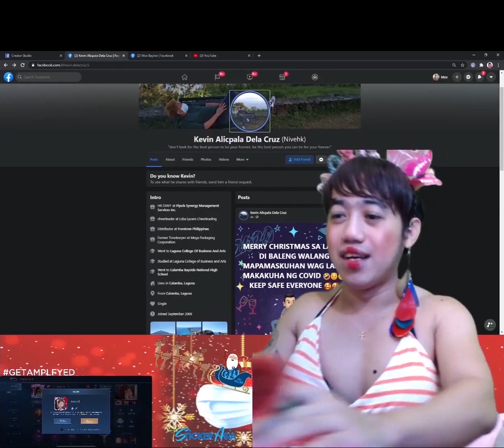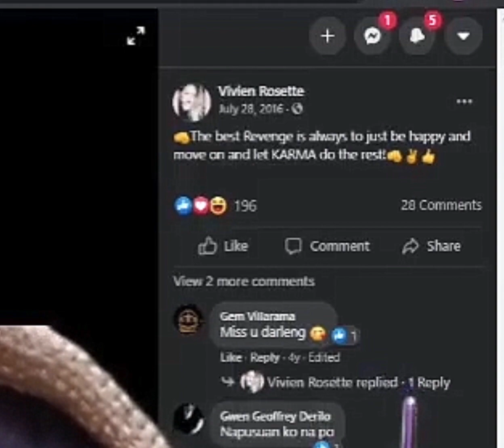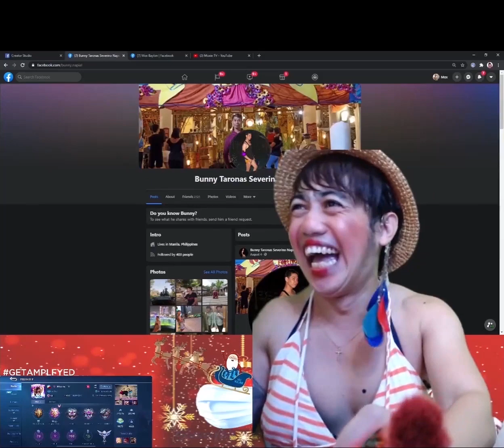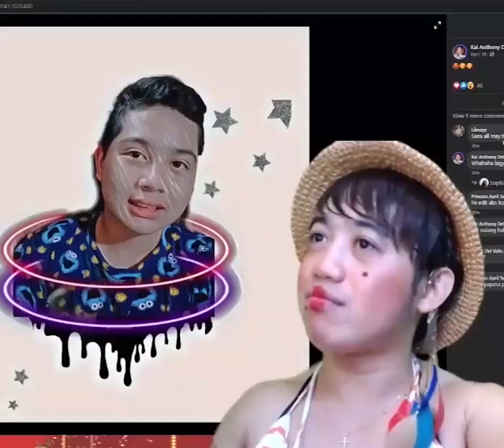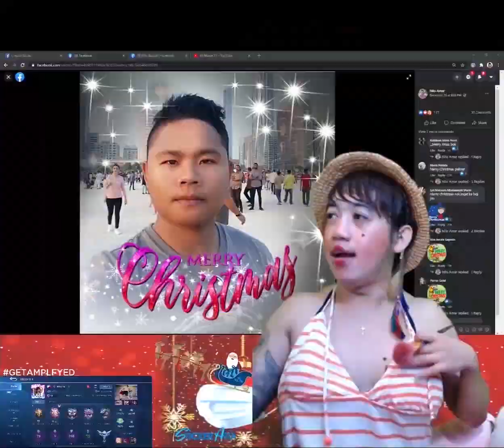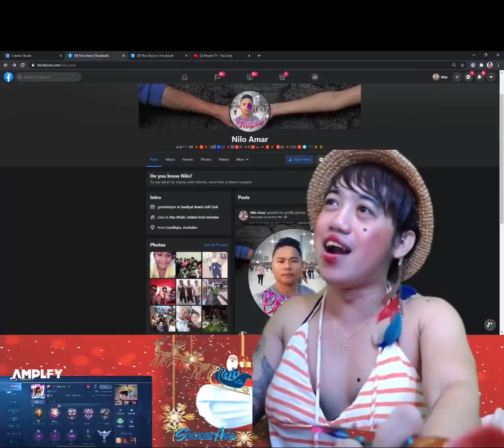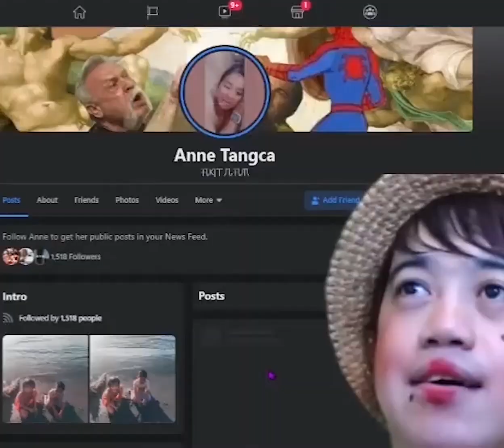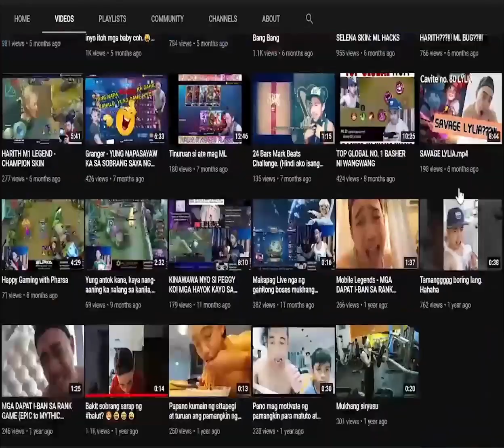VIEWING SA MGA BBCO NA NAGDADALAGA!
And also check out Moxie TV on his stream:

Facebook.com/MoxieTV